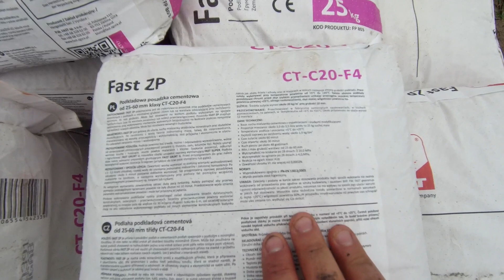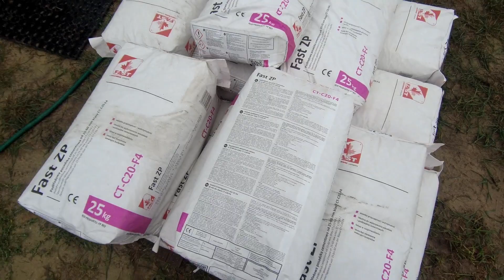Wylewka stopnia wejściowego. Posadzka cementowa Fast ZP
Wylewamy stopień wejściowy wylewką cementową ZP firmy Fast.